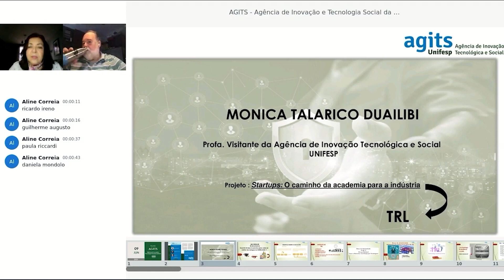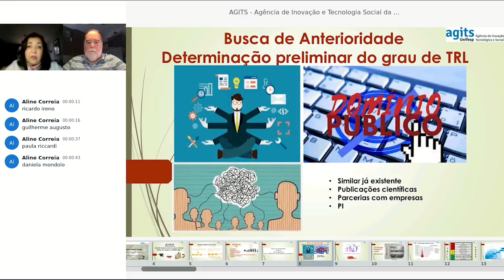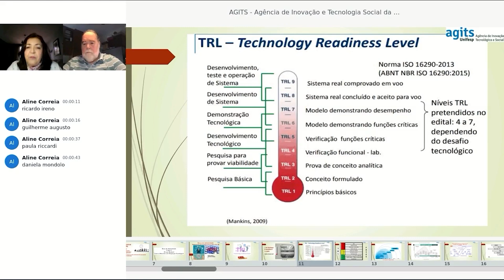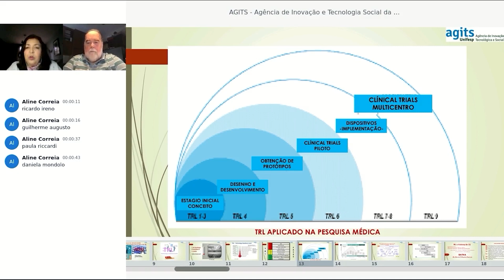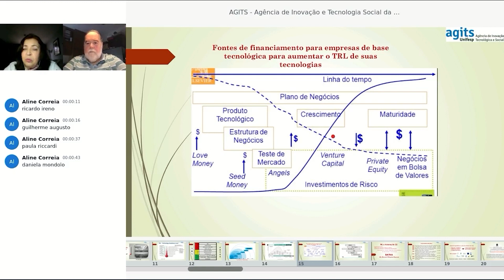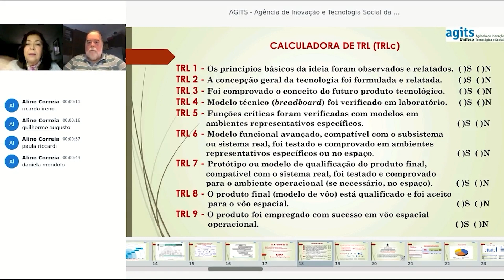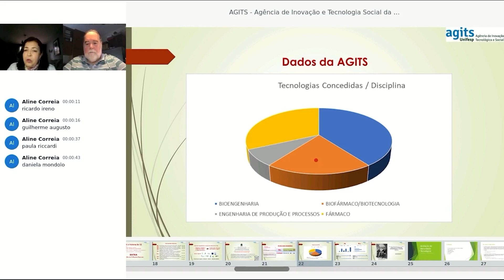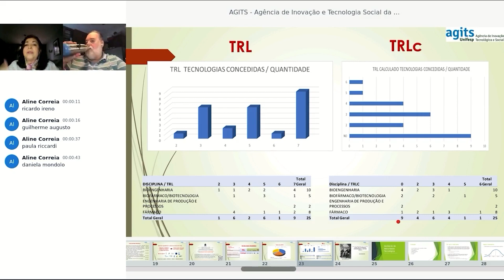Agits e conceito de TRL: quanto tempo leva para minha invenção chegar ao mercado - Parte 2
Apresentação Profª Drª  Monica Talarico Duailibi
Evento realizado em 9 de junho de 2021
Agência de Inovação Tecnológica e Social da Unifesp (agits)
agits.unifesp.br